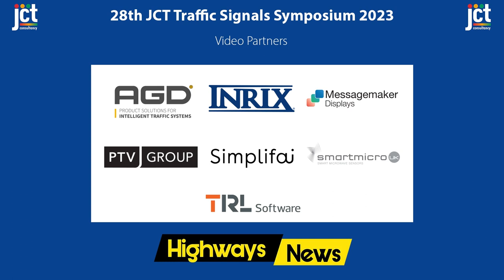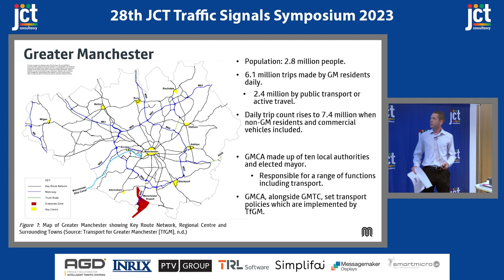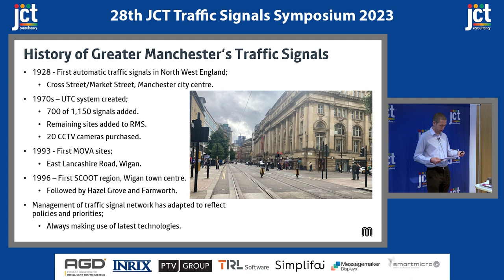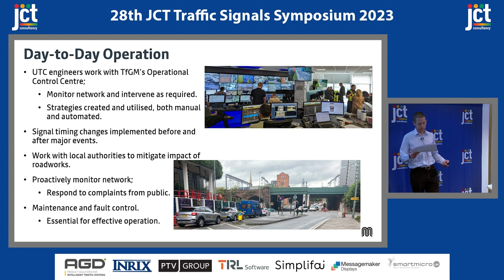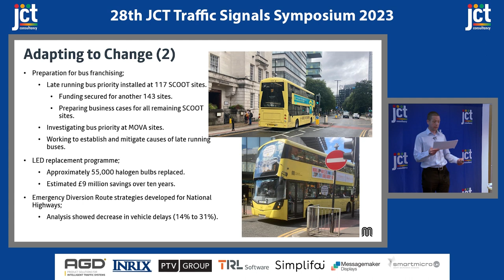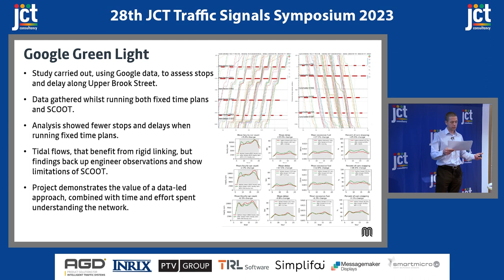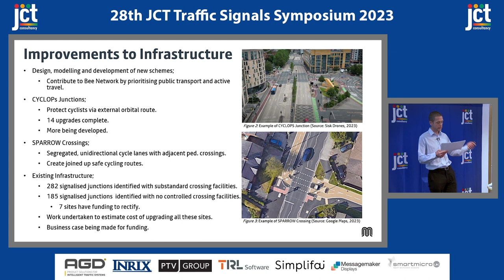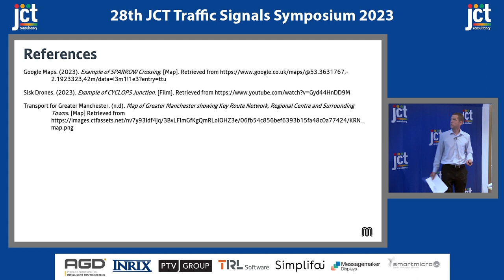7 5 Traffic Control in Greater Manchester; Where We Are and Where We Go Next - Chris Small - TfGM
Chris gives an overview of the traffic control systems in Greater Manchester, how they are managed and how they are working to improve their operation. He goes on to discuss how TfGM will then move onto their ambitions and how they want to see the systems develop in line with changing policies. He looks at things on a network level, i.e. not focus on individual junctions, and presents a long term vision of where Greater Manchester wants to get to.